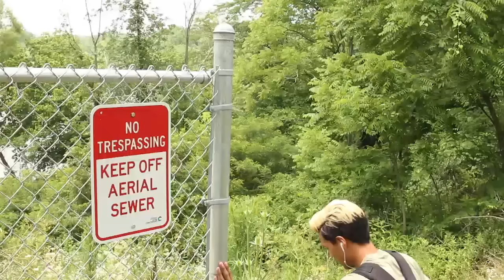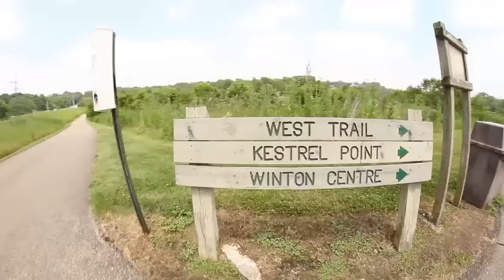SKATEPARK YOU WON'T FIND ONLINE!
COTTONWOOD FIRING SQUAD SON!

I love this little park, or anything new and skateable I should say.  I know it's in Sharonville, but I already forget the name.  Green something?  Anyways thanks dudes for watching, hope you enjoy, see you in 24 hours for another video(: